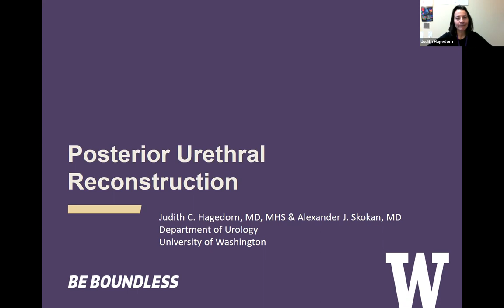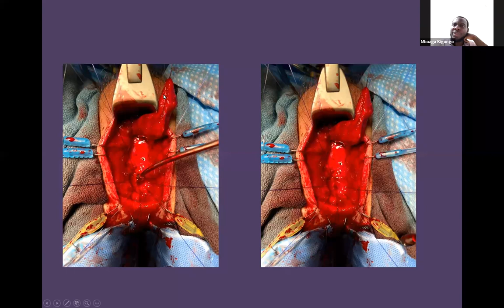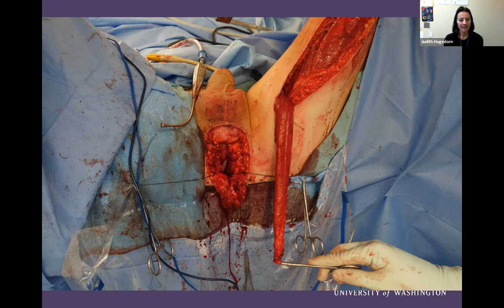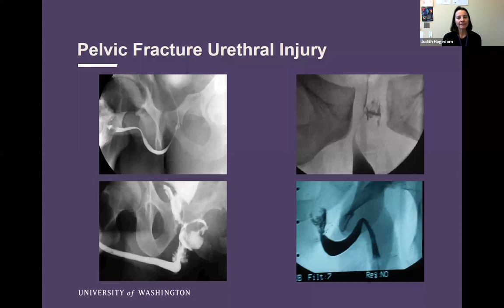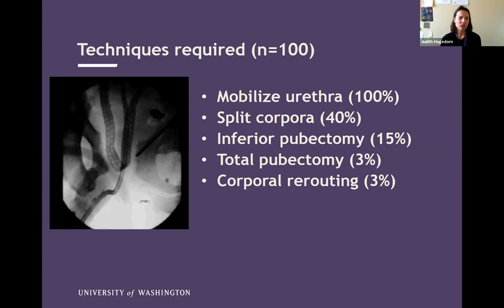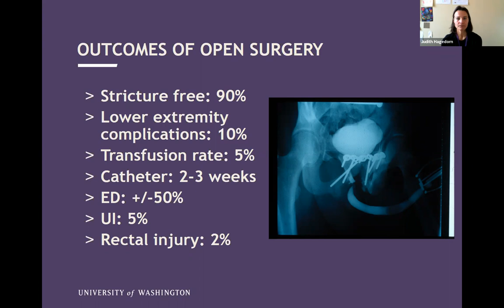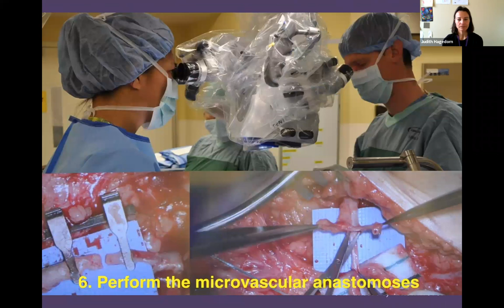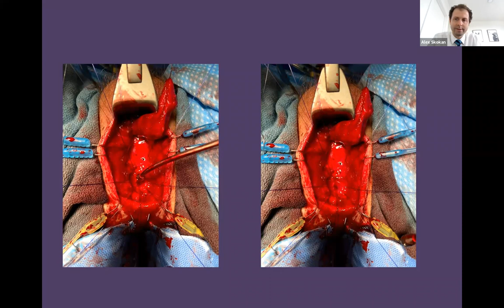IVUmed VVP: Posterior Urethral Reconstruction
Dr. Alexander Skokan and Dr. Judith Hagedorn deliver a lecture on Posterior Urethral Reconstruction to our colleagues in Uganda.